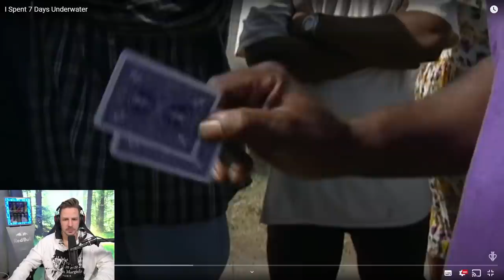Dieser TYP ist doch verrückt und verbringt 7 TAGE unter WASSER! Rewi hat keine WORTE dafür!